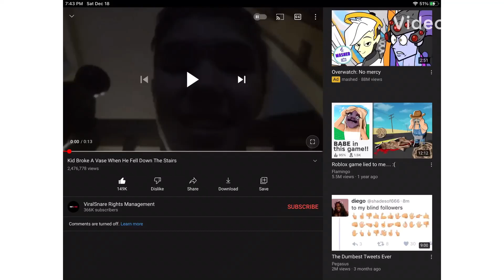Giorno falls down the stairs and breaks the requiem arrow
I luaghed so hard making this